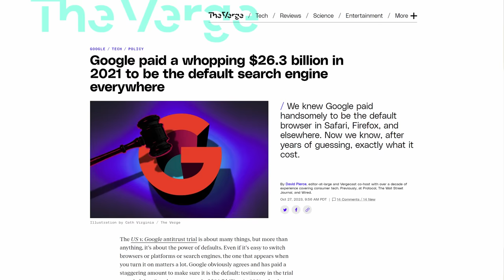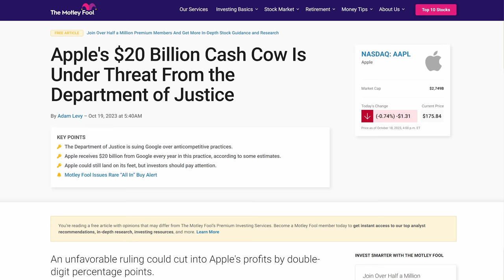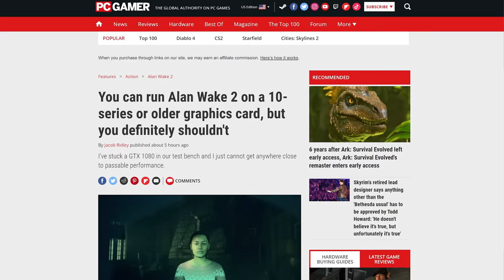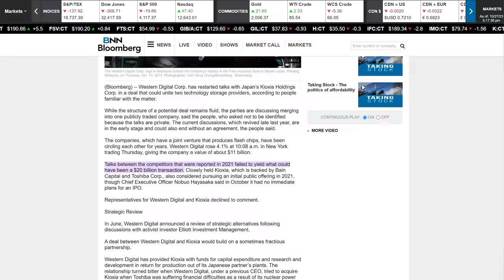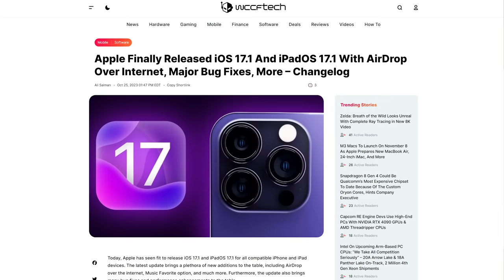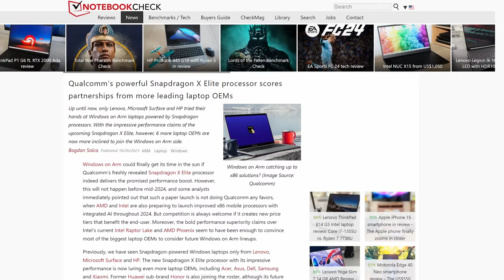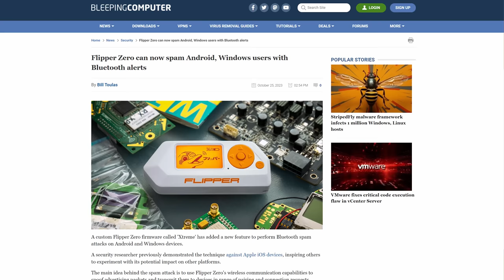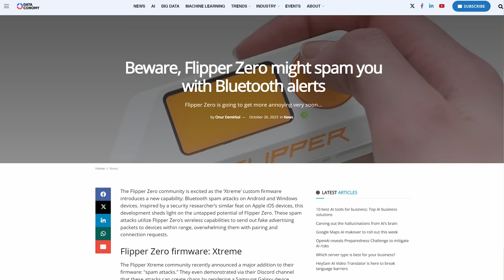Google Pays Apple BILLIONS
Timestamps:
0:00 omg thank u!!!
0:07 Google Search payments to Apple
1:16 Alan Wake 2 PC requirements
2:39 WD, Kioxia merger blocked
3:43 Jukebox
4:15 QUICK BITS INTRO
4:25 iOS 17.1 released
5:08 Snapdragon X OEMs, Intel unbothered
5:45 Google Image sourcing, Leica copyright camera
6:16 Ford tests delivery drones
6:43 Flipper Zero can spam Bluetooth alerts